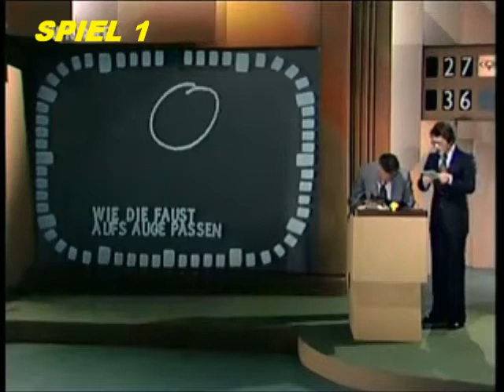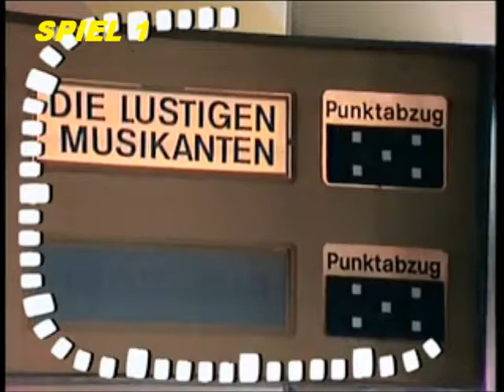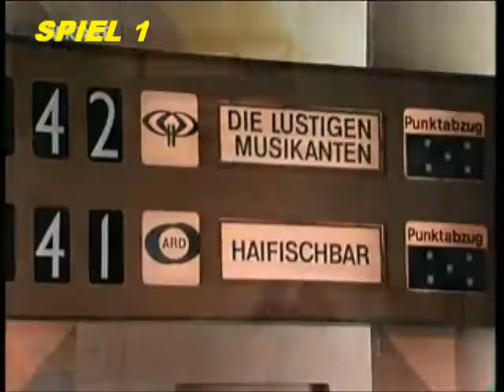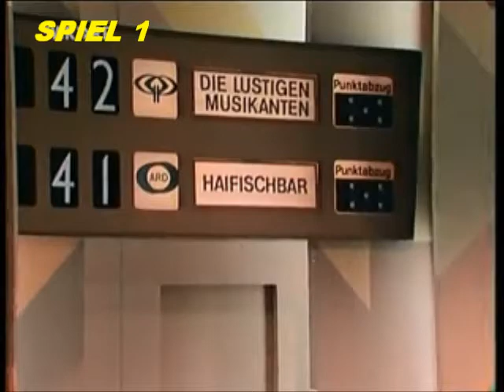Eine Folge DIE MONTAGSMALER mit FRANK ELSTNER (12)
DIE MONTAGSMALER

ZDF "DIE LUSTIGEN MUSIKANTEN" GEGEN ARD "HAIFISCHBAR"

U. A. MIT DABEI:
HEIDI KABEL,
SEPP VIELLECHNER,
MAXL GRAF,
RUTH KAPPELSBERGER,
EDGAR BESSEN,
CARL BAY,
HEIDI MAHLER

MODERATION: FRANK ELSTNER

REGIE: ALEXANDER ARNZ

REDAKTION: WOLFGANG PENK